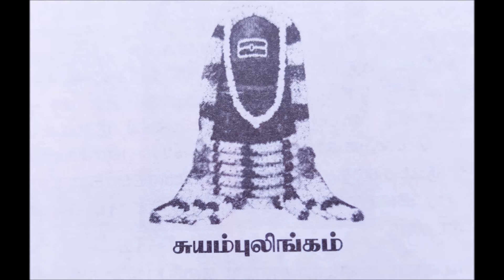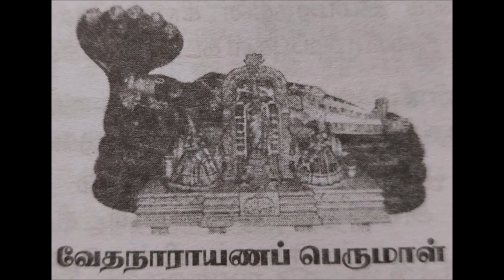ஊராட்சி கோட்டை என்கின்ற வேதகிரி மலை பற்றிய தகவல்கள் || Gingely Creations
Thanks
Gingely 🍏 Creations